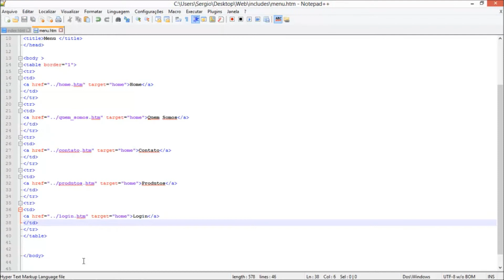Curso Basico de HTML Aula 24 1 Edição